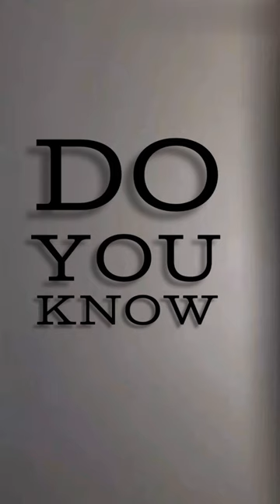Do you Know🧠👆👁 | crocodile | doyouknow knowledge education crocodile crocodiles #2023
🔍 Seeking practical insights for a smoother life? Look no further! Discover bite-sized nuggets of everyday wisdom in our "DO YOU KONW" YouTube Shorts series. 🌟 Join us for a quick dose of common sense advice that can enhance your daily routine, relationships, and overall happiness! 🌈

🌿 Dive into a world of simple solutions and timeless advice that makes life a little easier. Whether it's improving productivity, fostering better communication, or mastering the art of balance, our shorts offer actionable tips you can apply right away. 🚀

💡 Explore topics like:

🌱 Productivity Hacks: Streamline your day and achieve more with less effort.
🗣️ Communication Skills: Master effective communication for happier relationships.
🤗 Self-Care Tips: Prioritize your well-being with self-care practices that resonate.
⚖️ Balance & Harmony: Discover the secrets to a balanced and fulfilling life.

👉 Don't miss out on these quick, impactful doses of common sense! 🌟